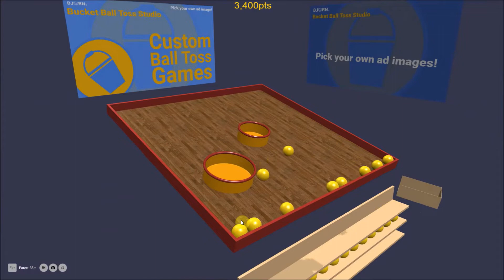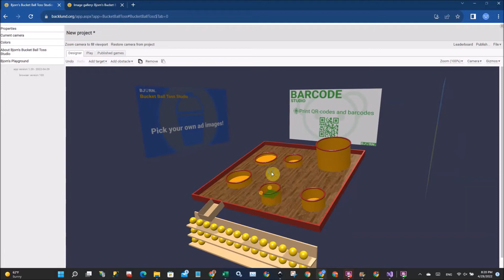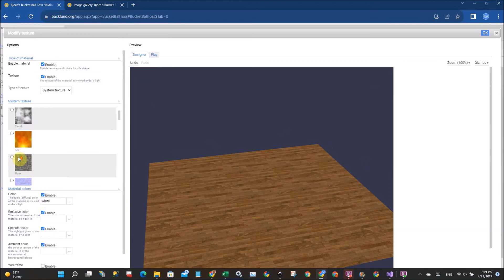Bjorn's Bucket Ball Toss Studio - design your own custom 3D game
Fire up your creative side and design your own custom 3D bucket ball toss game. Runs in any modern browser supporting the WebGL standard.

Add your custom advertisement billboards, publish your game to the cloud and start to collect Likes and Clicks.

A game consists of a board, a launcher (cannon), ball cubby, advertisement billboards, obstacles and targets.

The launcher can be rotated left, right, up and down. To hit the different targets the player rotates the launcher and increases or decreases the "launch force".

There are six kinds of targets. Each target is attached a point value. A target dissapears when hit by a ball.

- bucket, attached to the board and tilts with it.
- floating bucket, can be placed anywhere in the space above the board.
- box, as with the floating bucket, can be placed anywhere
- sphere, similar to the box
- image, a custom image
- text box, custom text

An "obstacle" interfers with a fired ball, making it change speed and direction. You can create sofisticated games with targets hidden behind obstacles, the player needs to figure out how to bounce the ball to hit the target.

There are four kinds of obstacles:

- box
- sphere
- image
- text box

The ball cubby and the billboards also acts as obstacles.

The ball cubby holds the balls not yet fired. You can choose to enable "unlimited balls", causing the ball cubby to be hidden.

The game ends when all balls are fired or when all targets hit.

All objects are of course fully configurable - size, rotation, position, color and texture.